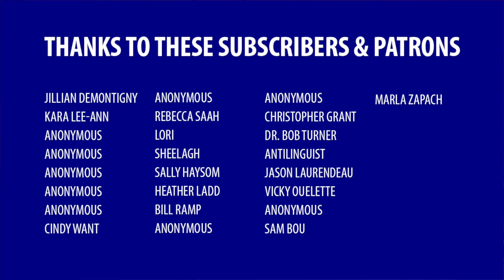Capitalism is not natural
One argument I’ve seen surface frequently is that no other economic system would work because people are naturally greedy. There are a few issues with this argument.